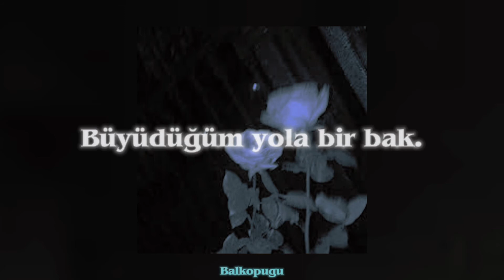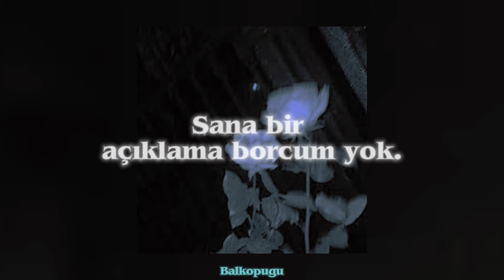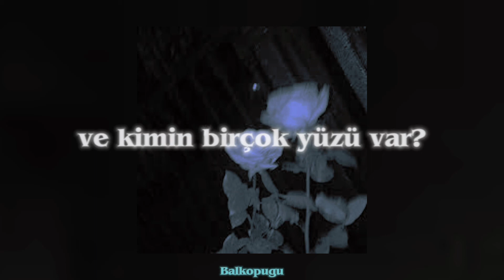Ashnikko & Yurrit - Fever (Türkçe Çeviri)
Sahiplenici derken: Bir ilişkide koruyucu, tutmaya değer biri anlamına gelir. ... İlişkiyi ciddiye alıyor ve seninle oynamaya niyeti yok. Gerçekten seninle olmak istiyor çünkü senin değerli olduğunu biliyor.

Birde Ashnikkonun çok fazla bilinmedik şarkısı var öghh :D çevirsemmi diye düşünüyorum ama yorum atın :3

[etiketler]

Ashnikko Türkçe Çeviri
Ashnikko Fever Türkçe Çeviri
Ashnikko Unreleased
Melanie Martinez
Demidevil Ashnikko
Türkçe Çeviri
vs.